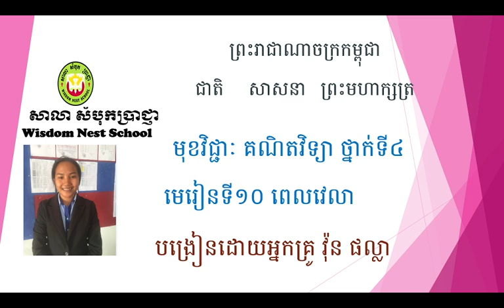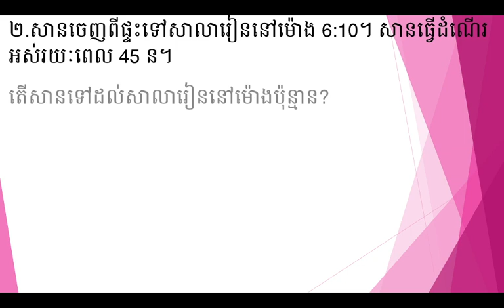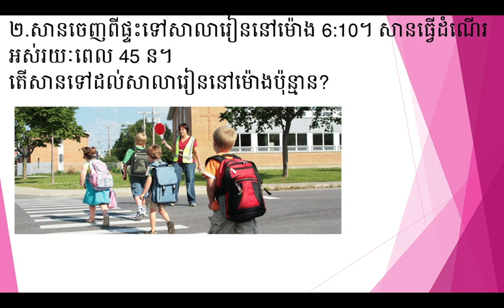WNS Math G4 មេរៀនទី១០ ពេលវេលា (ត)